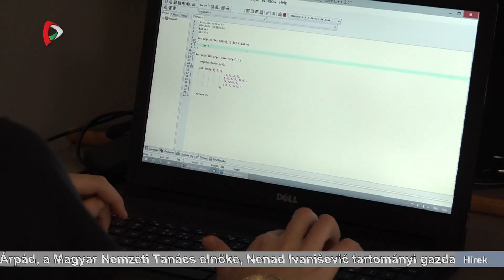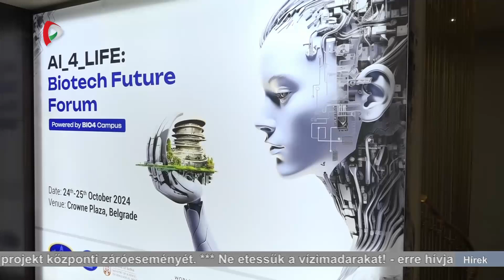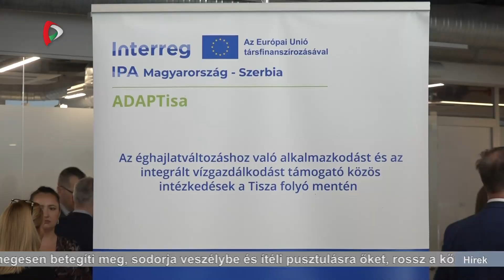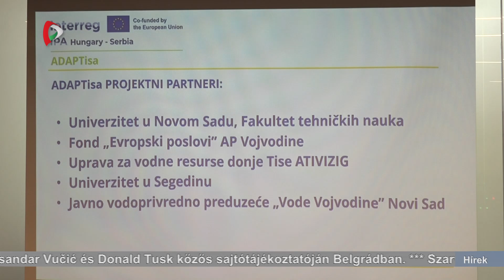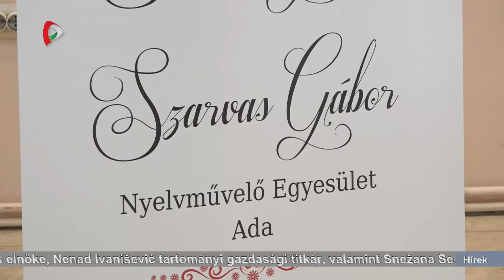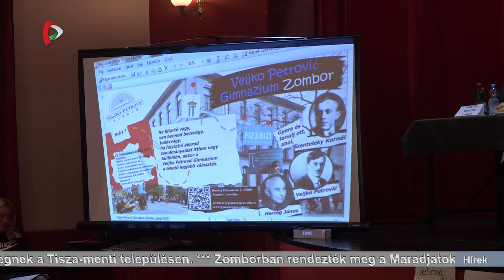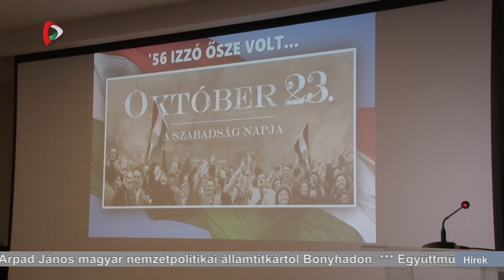Híradó – 2024.10.24. 17.30h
A Híradó főbb témái:
- Utolsó útjára kísérték Potápi Árpád János magyar nemzetpolitikai államtitkárt Bonyhádon
- Együttműködési szerződést írt alá az MNT a munkába álló tanügyi dolgozók támogatása érdekében
- A lengyel miniszterelnököt fogadta a szerb államfő
- Belgrádban tárgyalt a magyar kulturális és innovációs miniszter
- Virágvásárokat tartanak Vajdaság-szerte
- A varsói Legia együttesét látja vendégül a TSC labdarúgó csapata